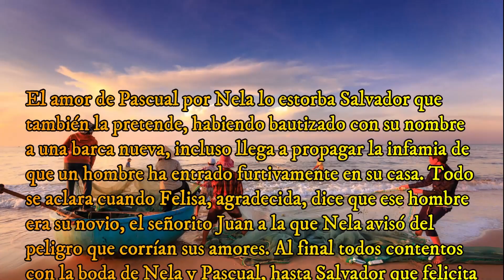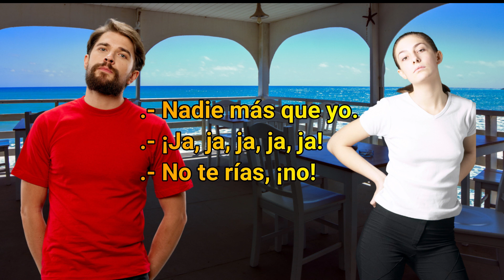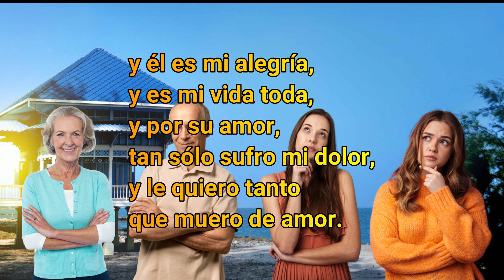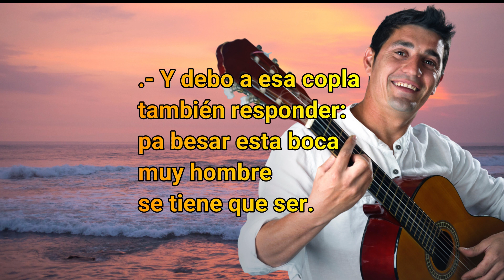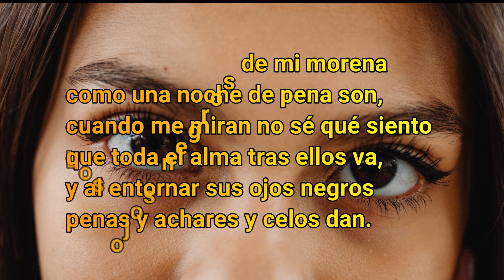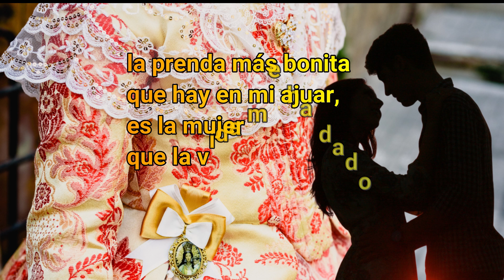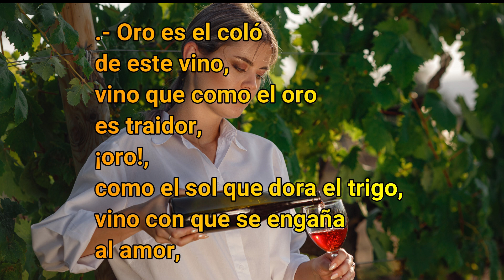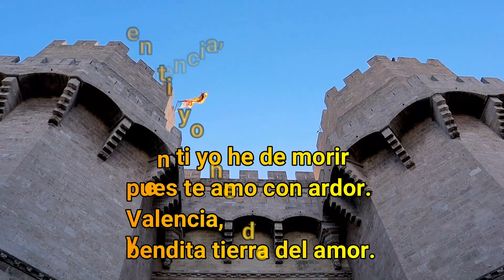Bien Amada, la - 1924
Zarzuela en dos actos. Estrenada en 1924
Compositor: José Padilla Sánchez
Libretista: José Andrés de la Prada Delgado

Elenco - 1995
Nela – María José Martos
Felisa – Itxaro Mentxaka
Madrina de Felisa – María Velasco (María José Riñón)
Salvador – Francisco Valls
Pascual – Josep Miquel Ramón
Tío Tono – Vicente Ombuena
Torerillo – Ignacio Giner
Coro de Valencia, con intervención de la Agrupación Vicente Giménez de Lliria
Orquesta de Valencia. Director, Manuel Galduf

Números musicales:
Acto I
00:16 - Coro de hilanderas y pescadores
07:03 - Dúo de Nela y Salvador
11:52 - Cuarteto de Nela, Felisa, Tono y Madrina "¿Va pasando, señorita?..."
16:47 - La rondalla
25:20 - Romanza de Pascual "Los ojos negros de mi morena..."
30:49 - Copla de Salvador "Ay madre, no estoy contento..."
Acto II
35:19 - El ramo de la flor de azahar
40:27 - El torerillo "¿Pero torerillo de donde has salido?..."
45:00 -  Romanza del vino "Oro es el coló de este vino"
47:41 -  Instrumental: Las albaes
48:58 - Himno a Valencia "Valencia, jardines del amor…"